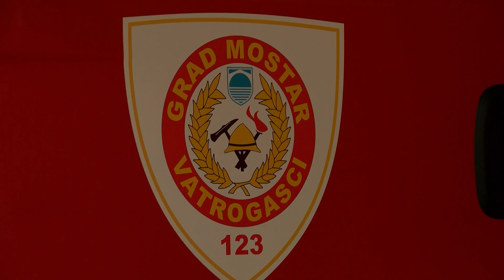NAŠA TV | MOSTARSKIM VATROGASCIMA DONIRANO VOZILO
Snimatelj: Marko Jelić

Područja u Hercegovačko-neretvanskoj županiji često su, osobito u ljetnim mjesecima, zahvaćena požarima. Glavni uzrok su velike vrućine, ali i neodgovornost građana, što vatrogascima donosi pune ruke posla. Grawe osiguranje prepoznalo je njihove potrebe te im uručilo donaciju u vidu vatrogasnog vozila.